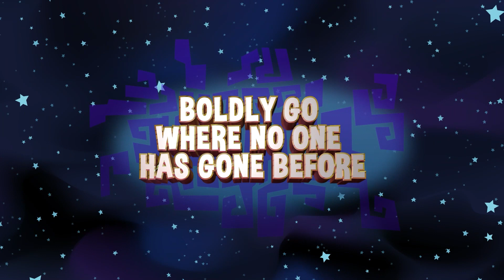May NEW Legendary Eagle Animal + Pet Chameleon + Lunar Base Den + Space Adventure | AJPW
AJHQ has been released the Preview Update for May on the upcoming new events and features! Enjoy and have fun!